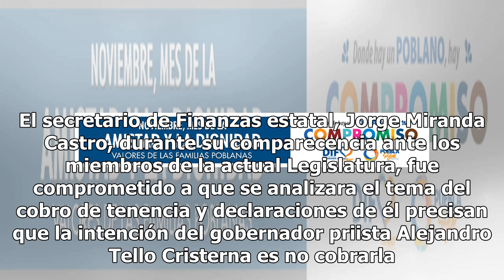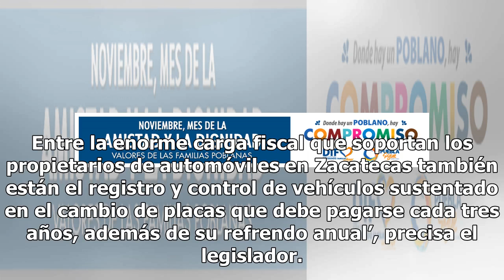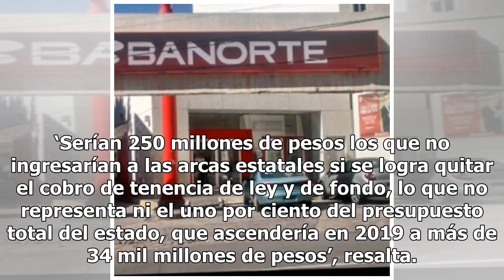De norte a sur: Buscan Morena y PES eliminar cobro de tenencia en Zacatecas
Por Darío Alvarado Con el arranque de la LXIII Legislatura en Zacatecas, las bancadas del Partido Encuentro Social (PES) y del Movimiento Regeneración Nacional (Morena) tienen entre sus principales objetivos la eliminación legal del cobro de la tenencia vehicular, así como de los impuestos de infrae...